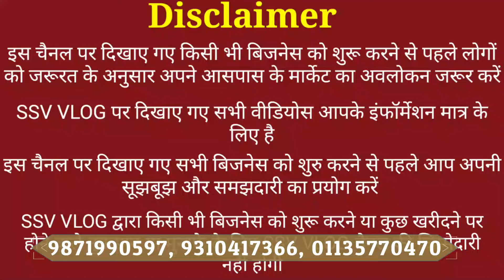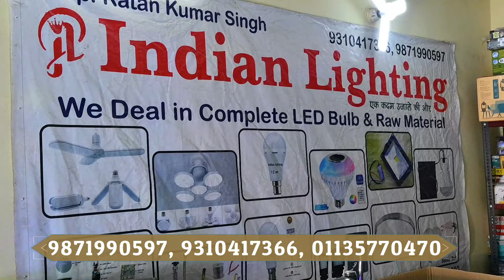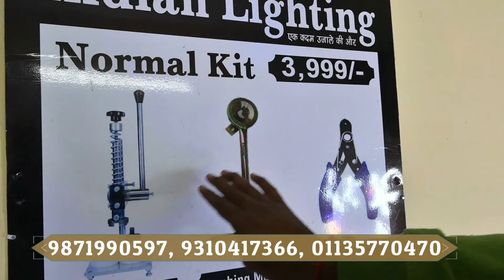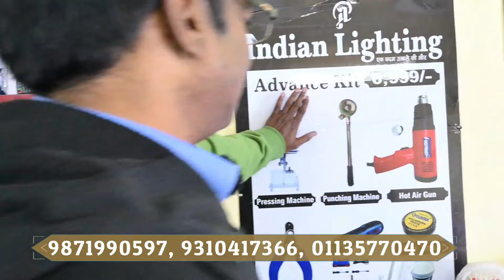LED लाइट का बिजनेस शुरू करें लाखो कमाए | सर्दियों मे गर्मियों का एहसास | New Business Idea 2024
Indian Light
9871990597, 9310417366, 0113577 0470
ये वीडियो सिर्फ होलसेल मार्किट की जानकारी देने के उद्देस्य से बनाई गयी है | ssv vlog  Paid Promotion करता है  | यदि आप वीडियो के माध्यम से कोई भी खरीदारी करते है और आपके साथ कुछ धोका या नुक्सान होता है तो इसमें ssv vlog और YOUTUBE की कोई जिम्मेदारी नहीं होगी | ग्राहक अपनी खरीदारी अपने सूझ बुझ से और सोच समझ के करे |
howto​makeledlight
howto​ makeledlight
led
led light,
led bulb,
led lights,
ceiling light,
led lighting,